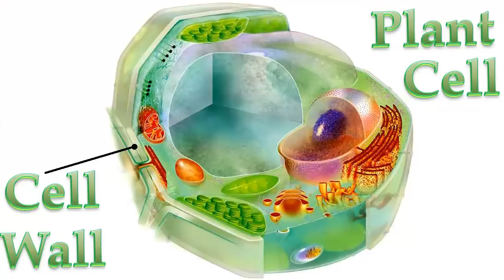Can Plants Get Cancer?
We all know animals are susceptible to cancer, but are plant susceptible too? Plants can get cancer just like animals; but it may not be as fatal. Due to the cell structure of plants cells, they are much more rigid than plants cells and don't allow cancers to spread. Instead they just cause knots and burls.

If you have a question leave it in the comments for a future video.